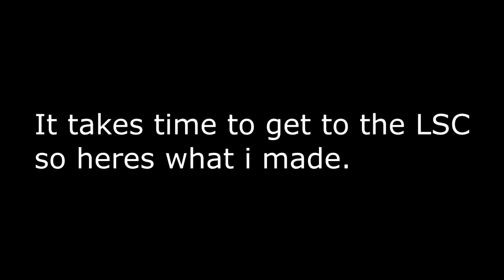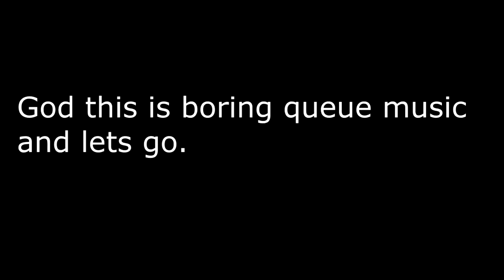GTA V Pimp Dat Ride: EP7 Season 1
Hey What is up everybody we are back again with another Pimp Dat ride I hope you enjoy!
M2U - Velocity

Produced by SQUARE MUSIQ
Composer : M2U